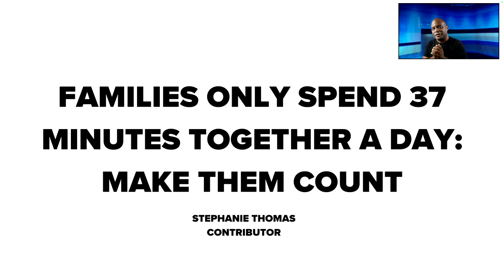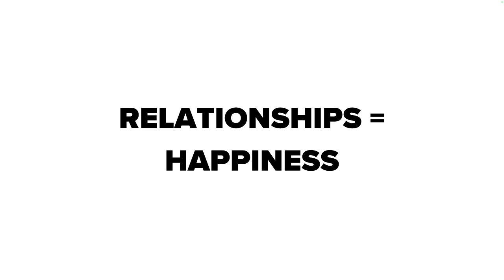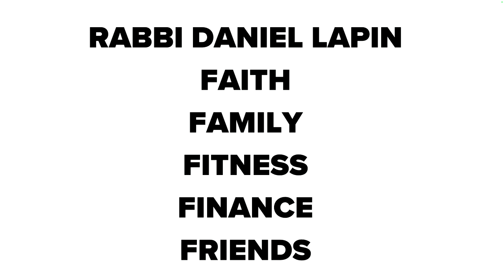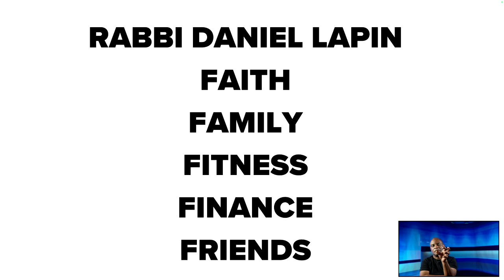Create MEMORIES That Last with Quality Family Time! Unedited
Create lasting memories with your loved ones by prioritizing quality family time! In today's fast-paced world, it's easy to get caught up in our busy schedules and forget to cherish the moments that truly matter. But by making a conscious effort to spend quality time with our families, we can strengthen bonds, create lifelong memories, and build a stronger sense of unity. From planning fun activities to simply being present in the moment, there are many ways to make the most of your family time. In this video, we'll explore some practical tips and ideas to help you create memories that will last a lifetime. So, sit back, relax, and let's dive into the importance of quality family time!
outline
00:00 Intro
00:25 The problem
00:53 No-fault Divorce
02:00 Topic
02:30 Cash Mob
03:30 Stats
07:50 Relationships
15:00 The Solution
18:30 Alignment

Store Fronts:
Google Review

Looking to improve your business and quality of life? Our channel offers practical business advice and strategies to help you achieve success. Let's achieve a better business and a better life together!